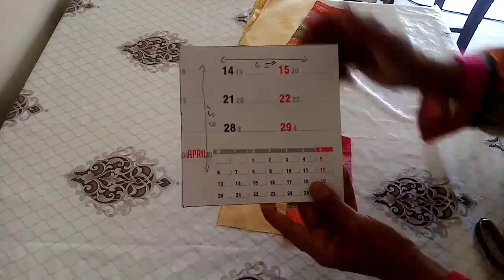Sacrap fabric into table mat/ very easy Table mat making at home